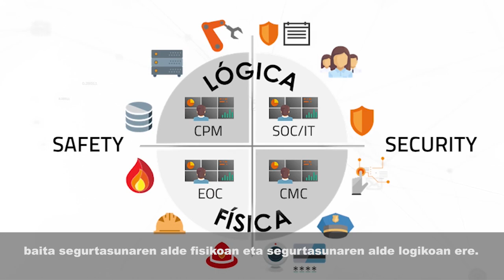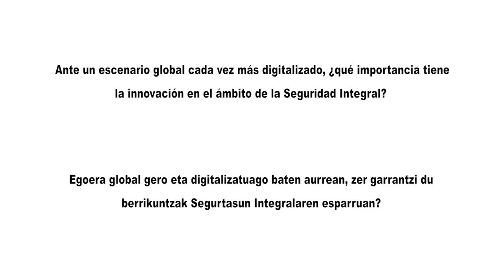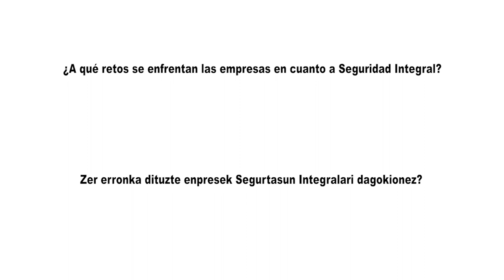“La innovación es vital para ganar tiempo de respuesta en la seguridad integral de las empresas”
RKL Integral apuesta por la digitalización para implantar las mejores soluciones de seguridad entre sus clientes.